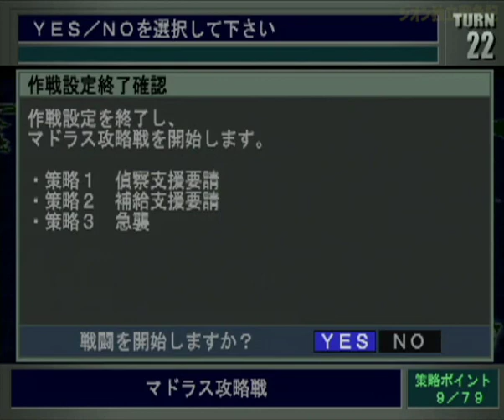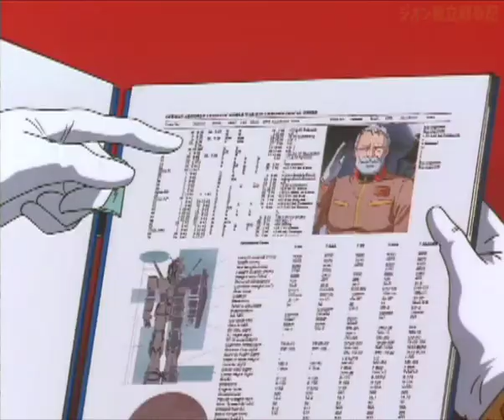▼ ギレン地球に立つ!リベンジ!! 第4話「ザクマリンを投入！インド、マドラス基地攻略戦」ギレンの野望 ジオン独立戦争記 HARD(ゲーム実況)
今回はギレン野望、ジオン独立戦争記をジオンでプレイしていきます。
前回の反省を踏まえてプレイしていきます。

第1話：オデッサ攻略戦
第2話：キャリフォルニア攻略戦
第3話：ニューヤーク攻略戦
第4話：マドラス攻略戦